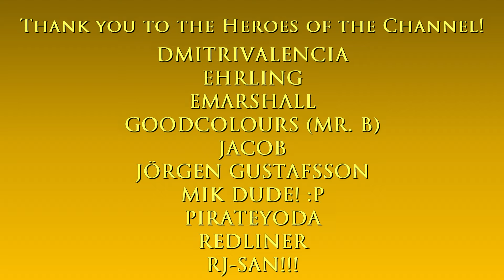Vanilla Unicorn (clean wholesome tour) | The GTA V Tourist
1. never mind - dreem
2. Lit - Jones Meadow
3. Dream States - peerless
4. Swoozy Swizz - Guustavv
5. Shoe Shinin - Guustavv
6. Low Lands (Instrumental Version) - Xavy Rusan

Main computer used:
Model: GX502LXS-HF053TS
Processor: Intel Core i7-10875H
Graphics card: GeForce RTX 2080 Super Max-Q 8GB
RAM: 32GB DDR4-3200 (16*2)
Storage 1: 1TB Western Digital WDC PC SN730 M.2 NVMe PCIe 3.0 SSD
Storage 2: 250GB Samsung 970 EVO Plus M.2 NVMe PCIe 3.0 SSD

Other hardware:
Recorder: Elgato Game Capture 4K60 S+
Headset: ROG Delta
Mouse 1: ROG Gladius II (wired)
Mouse 2: Logitech M170 (wireless)
Extra keyboard: Logitech MK320 (I need num keypad lol)
Controller 1: Logitech Extreme 3D Pro joystick
Controller 2: Microsoft XBox 360 Controller

Software:
OS: Windows 10 Home
Editing: Vegas Movie Studio (legitimate purchase)
Internet: FTTH 400Mbps

About Vanilla Unicorn:

“Chain of topless bars rebranded as 'gentleman's clubs' to make middle-aged men feel better about the direction their lives have taken.”
— Description at LCN.com.

Vanilla Unicorn is a strip club featured in Grand Theft Auto V and Grand Theft Auto Online. In GTA V, the player can buy stocks from them in the Lcn-exchange.com website.

The club is located on Elgin Avenue, next to the Olympic Freeway in Strawberry, Los Santos, State of San Andreas.

The club itself is divided into a stage, a bar, private rooms, an office, and the dressing room.

The club name is a play on the real-life strip club chain Spearmint Rhino, as both names contain a flavor and an animal with a horn on its head (though fictional in this case).

Also, judging by the club's location in Strawberry and its exterior, the building seems to be based on the real life strip club Bare Elegance.

Following "Hang Ten", Trevor "acquires" the Vanilla Unicorn as a safehouse, replacing Floyd's Apartment.